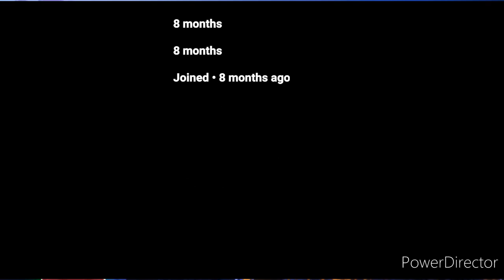what if deku found a chaos emerald(green) part 1